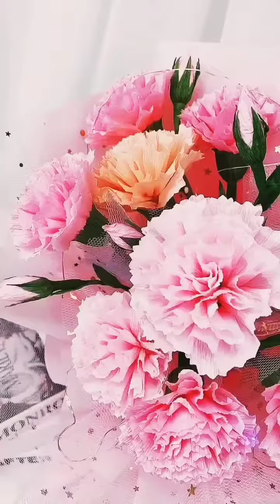October 7, 2023